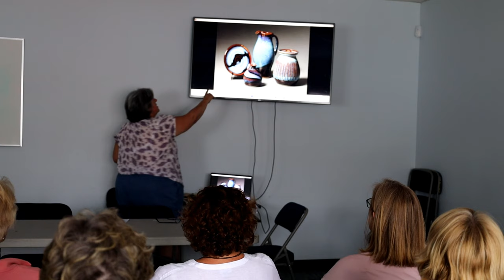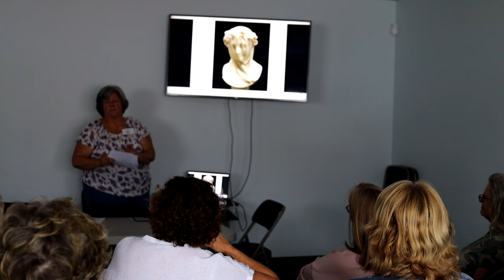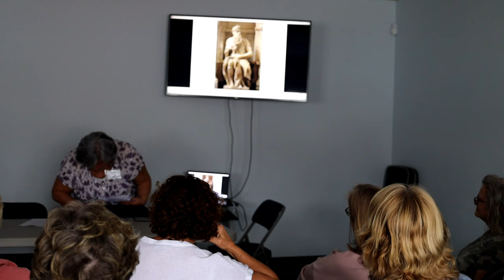Karen Falcon: "Art and the Effect on the Brain"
LOW Arts member Karen Falcon talks about the effect viewing and creating art can have on our brain health.